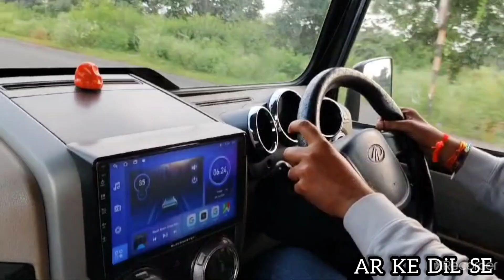Soch Raha Hoon sorts video #